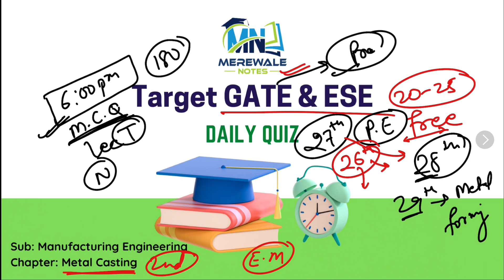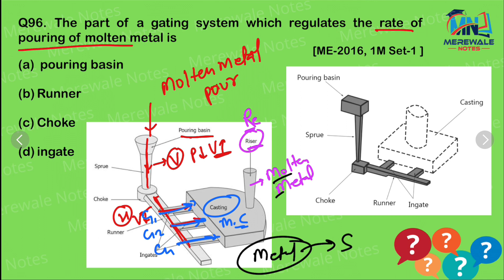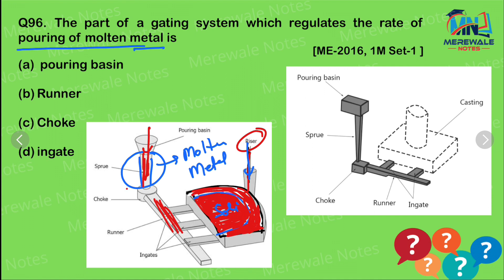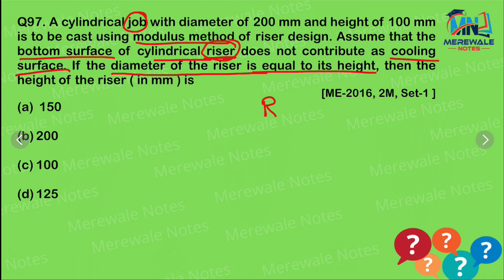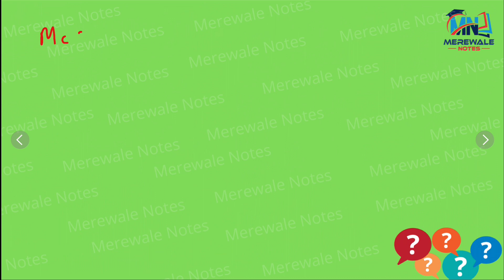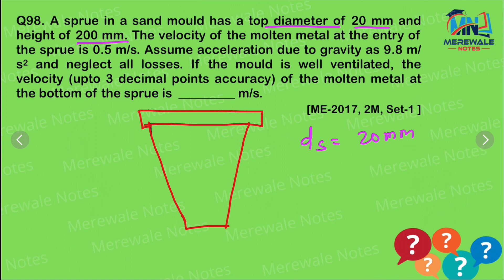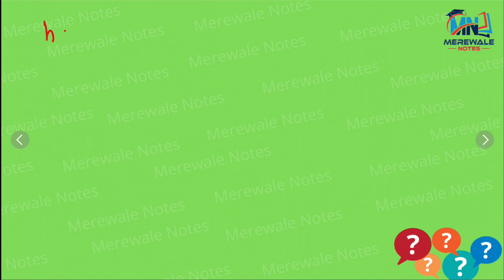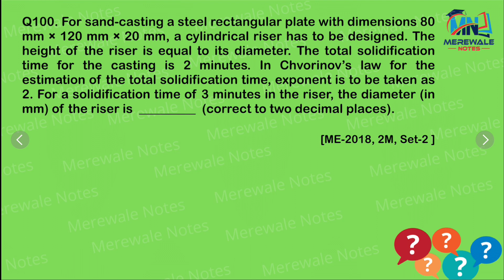GATE PYQ Series | Production | Session 27 | Metal Casting | Merewalenotes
In this segment, Merewale Notes carefully selects GATE previous year Questions and presents a set of MCQs.

This segment is helpful for the GATE Aspirant.

The candidates appearing for other Govt. Exams such as SSC-JE, ESE, ISRO and other Engineering exams such as BARC & PSU's would also find the Daily Quiz helpful.

Topics Covered in this video:
1. Die casting
2. Solidification time
3. Core strength

Happy Learning
Merewale Notes